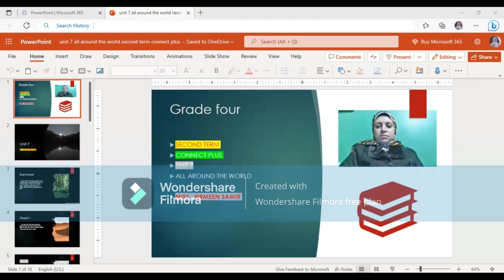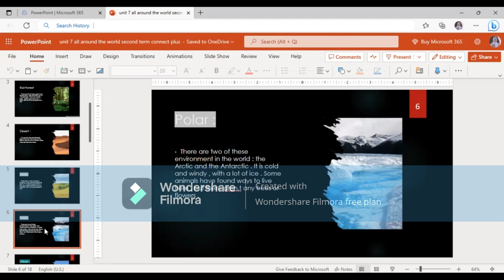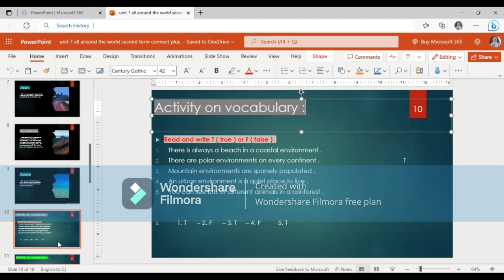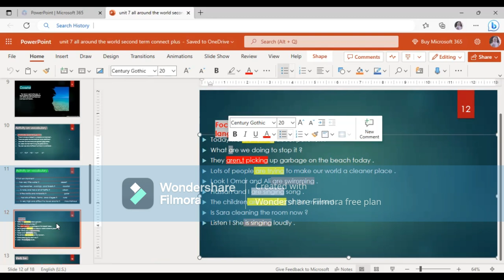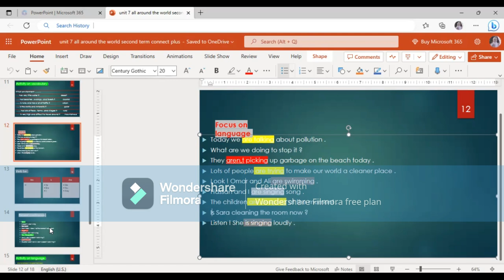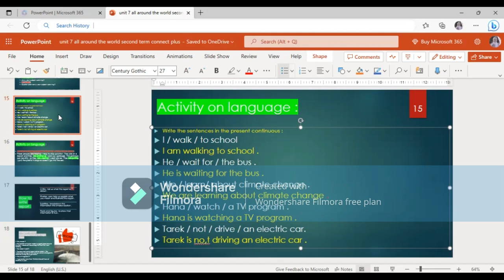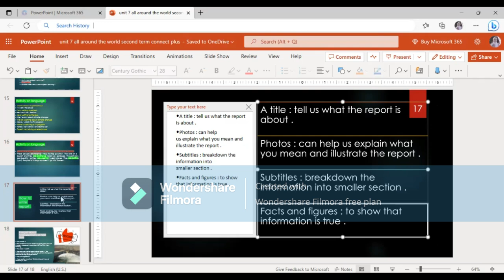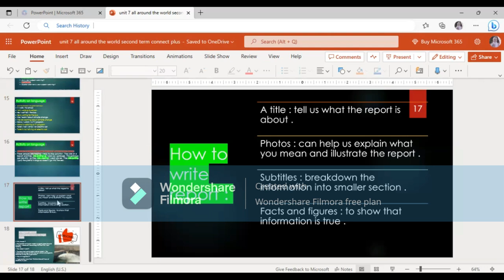connect plus , unit 7 all around us , grade four second term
environment around the world
form and use present continuous
how to write  a report